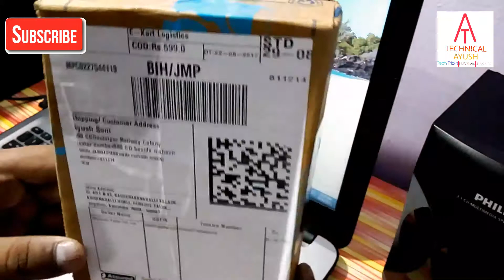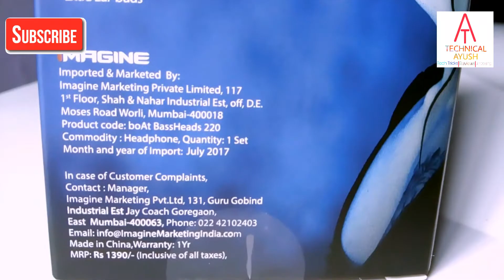boAt bassheads 220 | superbass | Microphone | best buy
Hy guys aaj mai review kar rha hu
Ek aise earphone ka jo  dhoom macaya hua hai...
Earphones Market me.
Iski sabse aachii chiz muje iski bass lagi...
Or iski design ki baat kre to metal design hai.
Jo ki kafi premium lagti hai.
Or
Iski treble ki baat kre to bht aachii deti hai.
Or iski wire tangle free hai...
Means ye hamesa sidha rhega
Tangle ni hoga kabhiii.
Or agr iski price ki baat kru to iss earphones ki quality ko leke price bhoot kam raki gyi hai.
Agar iski
Comfort ki baat kru to.
To overall ok.
So now time for ratings
Bass = 10/10
Treble = 09/10
Comfort = 10/10
Earphones wire quality = 10/10
Microphone placing = 10/10 (on left)
So overall 10/100
You can buy.

Isme L shape ki gold platted jack di gyi hai...
Jo ki aapke earphone ko kafi hadh tak tutne de bachati hai..
So guys this is the video and overall views.m.
I hopw you liked it.
For any queries ask on comments section.

some more videos must watch.

BEST EARPHONE ₹-149 | apple type | must buy

How to know battery percentage % of Bluetooth speaker | headset | device

[HINDI] How to fastup windows 10 | 100% working | 2017 trick must try

how to cast mobile screen to pc🔥🔥🔥2017 NEW trick

How to use internet with Bluetooth | 2017 trick | no wifi required

TOP 5 TECH UNDER RS. 100 | MUST BUY | MUST WATCH

best fidget spinner rs 99 only | must buy | Technical Ayush...

Best usb fan under rs 80 ● must buy ● technical ayush.

stay anonomous | hide your i.p | stay protected | must watch.

how to book railway ticket online ● irctc ● all detailed cleared ● must watch

how to book train tickets by mobile phone | step by step | all FAQ cleared

LINK OF MICROPHONE